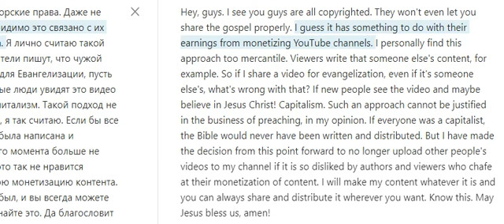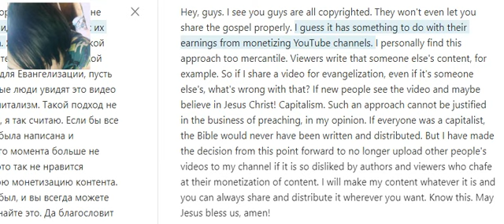In the west, everyone is nosy with their copyrights. Is it really that important in evangelization!